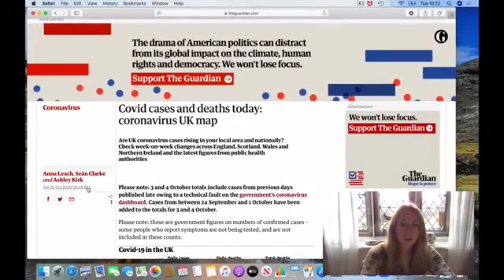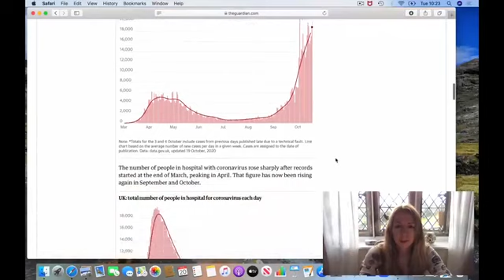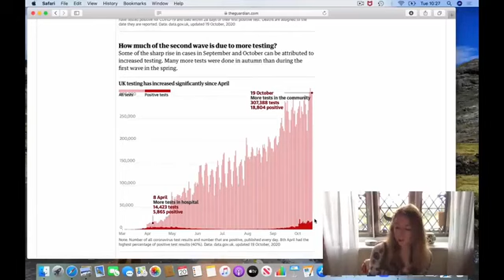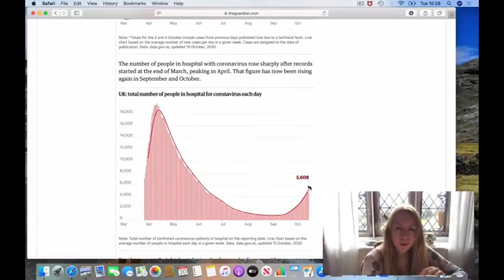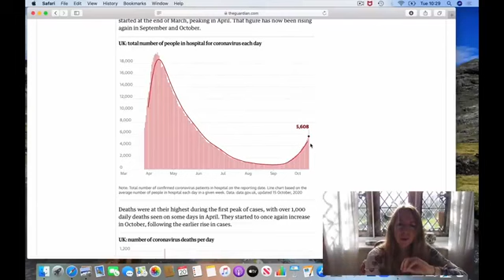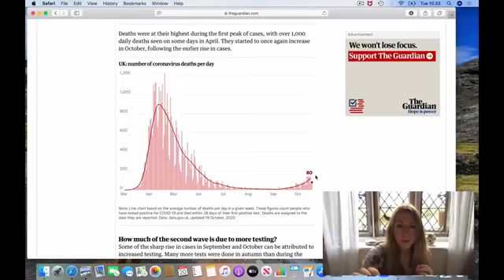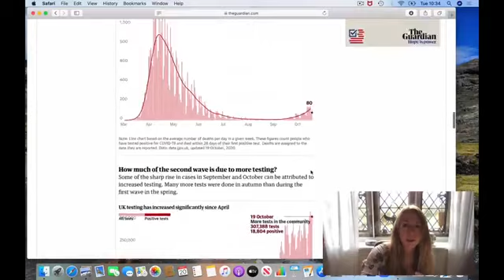Statistics 101 - Exposes Social Engineering.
Expose the hoax.
This video is mirrored at the request of the author